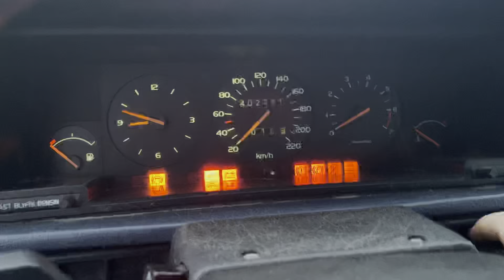Volvo 740 Bruksrenovering Del 4